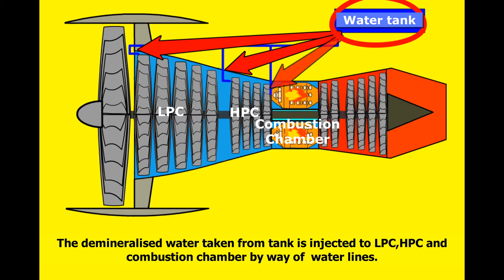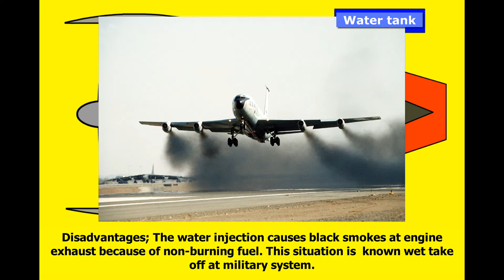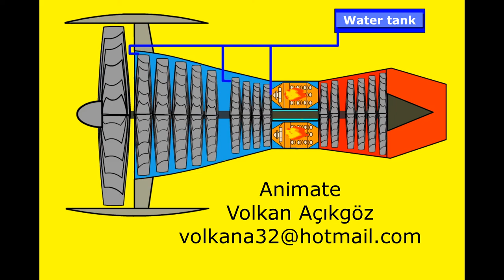WATER INJECTION AT AIRCRAFT ENGINES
At this animation is explained Boeing's 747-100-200 series water injection system.